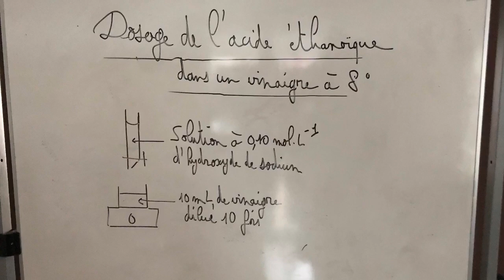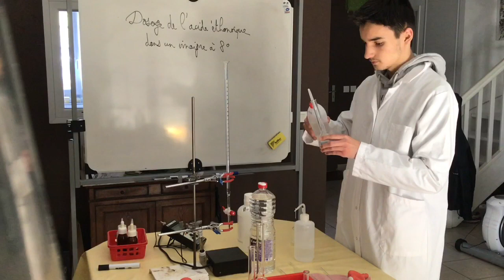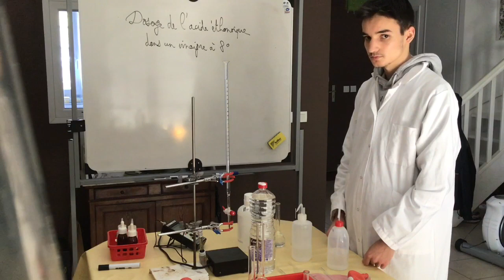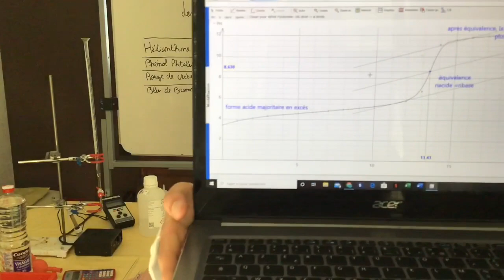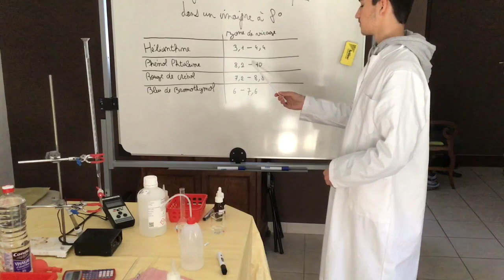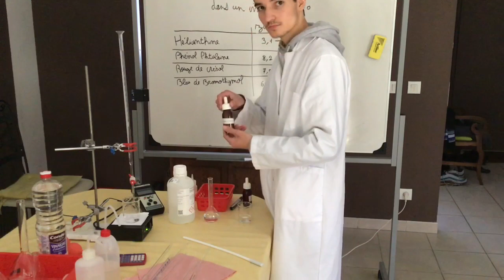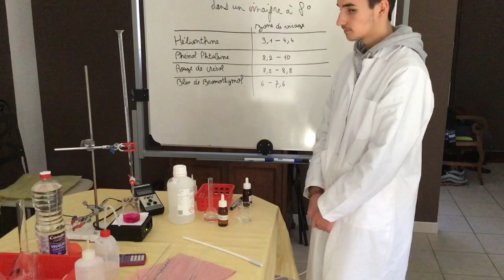TP-Dosage de l’acide ethanoique dans le vinaigre